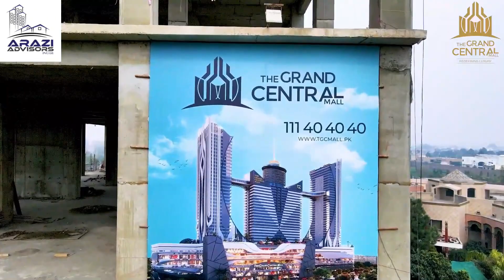The Grand Central Mall Construction Update February 2023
The Grand Central Mall Construction Update February 2023 | Arazi Advisors Official Partners